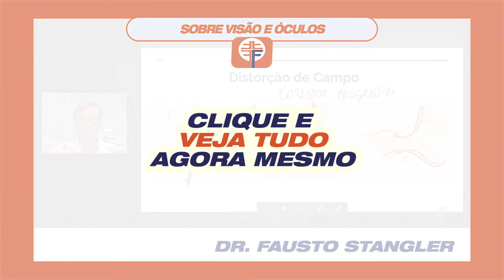BURACOS AO CAMINHAR COM MULTIFOCAIS? [TUDO SOBRE ESCOLHER CERTO] [DMT] Oftalmologista Explica!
= SAIBA MAIS SOBRE OFTALMOLOGIA E ÓCULOS
Quais são os desenhos das lentes de óculos e como escolher da forma correta. Oftalmologista Dr. Fausto Stangler explica em detalhes.

Eu desenvolvi a técnica chamada DMT para auxiliar os meus pacientes a escolher a melhor lente de óculos.

Para escolher seus óculos, você precisa decidir sobre três componentes DMT para as lentes:

O desenho da lente: esférico/asférico, bifocal, multifocal
O material da lente: orgânico, trivex, alto índice
Os tratamentos: anti-reflexo, fotossensível